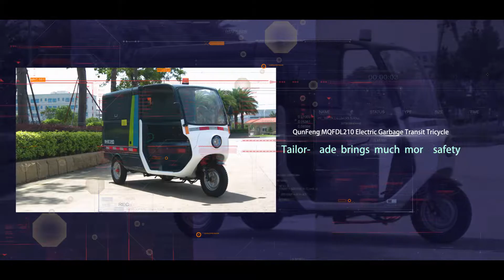Small garbage transport and road sweeper tricycle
Fujian Qunfeng  Machinery Co., Ltd.
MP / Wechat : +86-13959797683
Building Address: No.11,Zhitai Road,Quanzhou Economy&Amp;Technique Development Zone,Fujian
Sanitation Address: No.18 Binjiang Road Xiamei Mechanical Equipment Industrial Base, Nanan, Quanzhou, Fujian , China